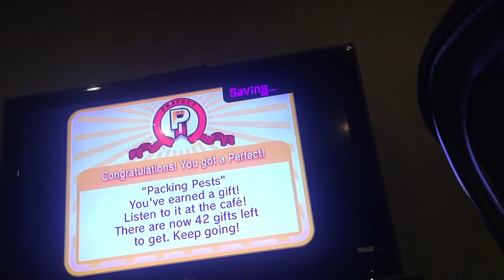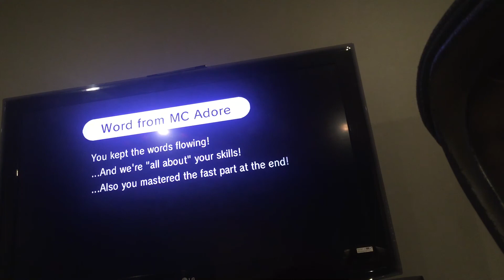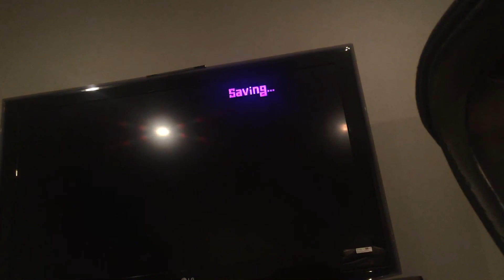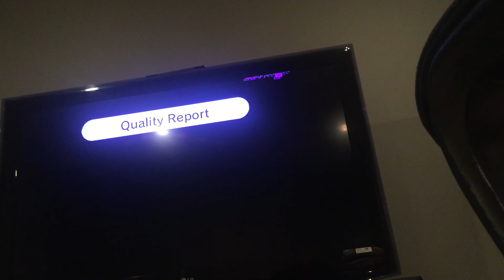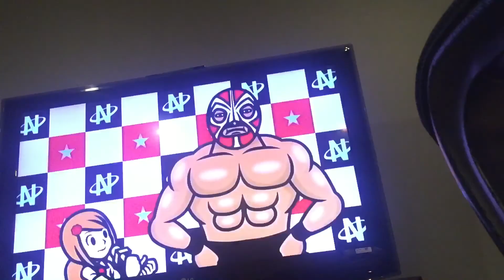Rhythm Heaven Fever Wii Set 9 (2020)